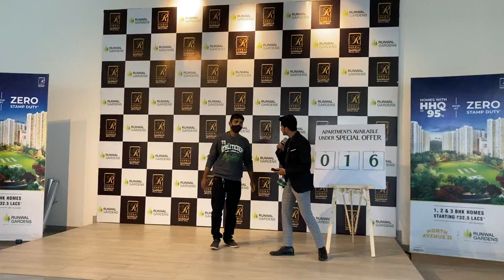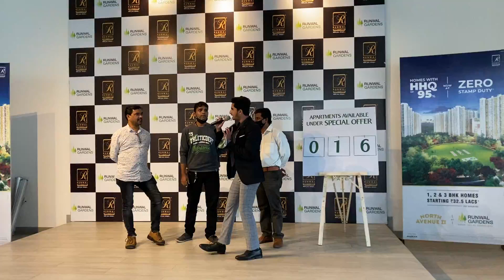Anchoring at Runwal Gardens, Thane (Clip 1) Sep 2020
The property in dombivli are designed with the idea of natural, resourceful and eco friendliness. The Under Construction Flats in Kalyan utilises the architectural design and uses space intelligently to give you 1, 2 and 3 bhk in Kalyan with spacious, bright, airy and aesthetically-pleasing apartments, which are designed as per Vastu. Most of the New Flats in Dombivli are garden-facing, so you and your family will always be closer to the lush views of greenery. Luxurious 2 and 3 BHK Flats for Sale in Dombivli is an amazing gift for your family. Also 1 bhk in Dombivli for sale. Runwal Gardens is open for you to feel the experience and live your life to the fullest.

Note : 12 Sep 2020 was the date when I started my career as an Anchor, this is a 1st clip of it, you may check my other videos how I took this challenge and grown myself over the years.